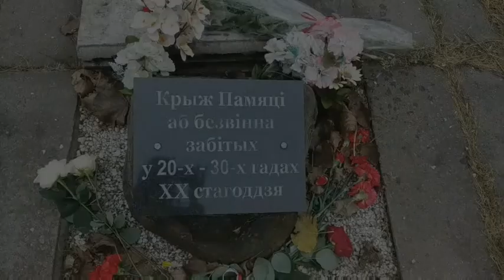Возложение цветов в единый день Вахты Памяти